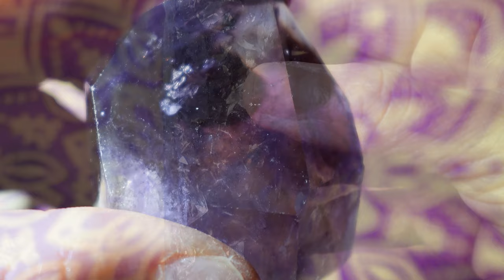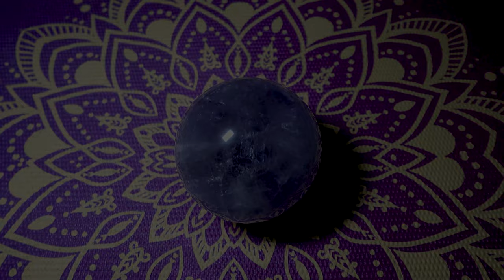Discover the Healing and Metaphysical Properties of Amethyst and Its Uses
*Amethyst: The Crystal of Intuition, Relaxation, Spiritual Growth, and Peace 🧘🏻‍♀️

**If you are looking for a way to relax, have peace, enhancing your intution, and improve your spiritual awareness, then Amethyst crystal is for you. Amethyst is a beautiful purple crystal that is part of the quartz family. Click the links below to learn more about this powerful crystal!

Amethyst Crystal Mining on Another Level | Breaking a World Record!? - The Crystal Collector  @TheCrystalCollector

Meaning and Uses of Amethyst in Feng Shui by Anjie Cho - The Spruce